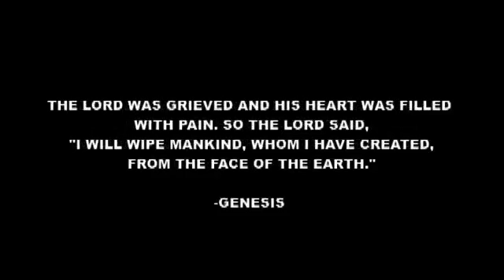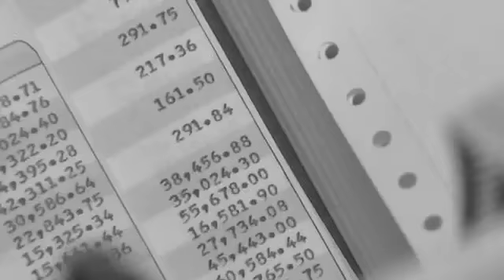Grim Reaper by Steve Alten Trailer